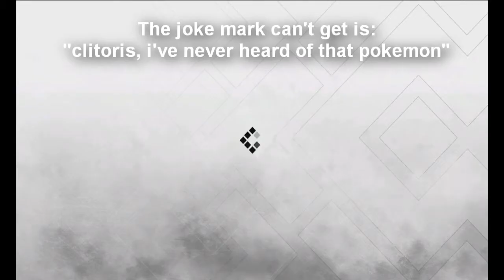Banned for Bio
In this Digital Signal Interactive RAM segment video: Ghostveil, JD Elegant & epow talk about how JD got banned for a day, an epic tale of a ringtone prank, a joke that Elegant just couldn't grasp, and more while playing Magic 2015.